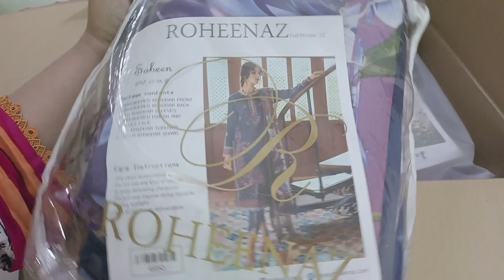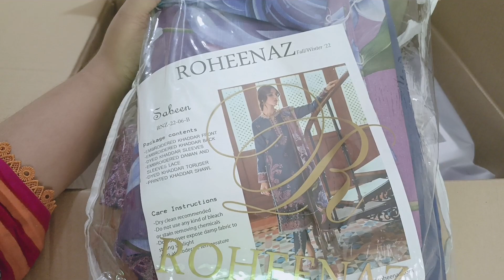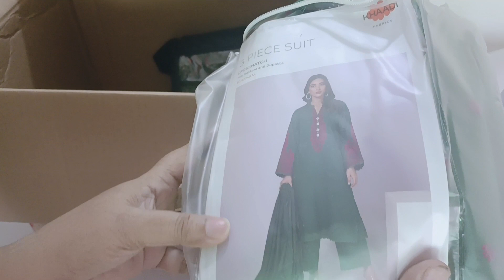🤔What is in this box? | The awnser to your most asked question